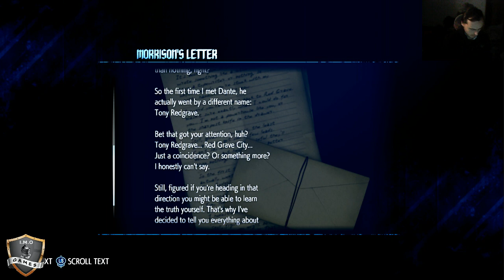Devil May Cry 5- english live stream - Episode 1 : Tutorial(Ognjen the Black Hawk)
Devil May Cry 5- english live stream - Episode 1 : Tutorial and the first two missions showcase(Ognjen the Black Hawk)

I. M. O GAMES- We are gaming streamers, who are going to stream all kinds of gaming videos, tutorials and trailers for you. You are free to ask everything about our work and to give a suggestion for our videos.